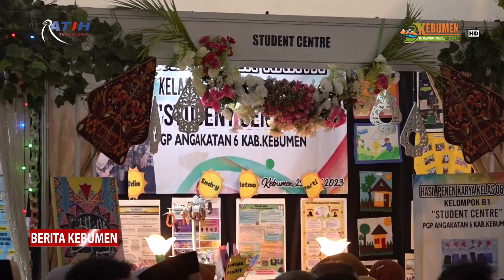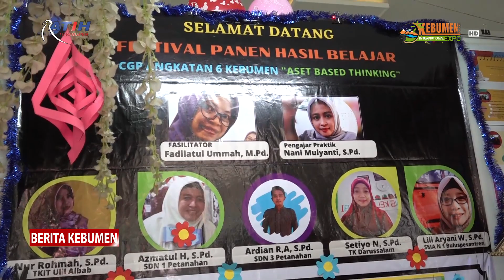Lokakarya 7 Festival Panen Hasil Belajar Program Pendidikan Guru Penggerak Angkatan 6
Berita Kebumen Edisi Sabtu, 29 April 2023

Bupati Kebumen Arif Sugiyanto membuka Lokakarya 7 Festival Panen Hasil Belajar Program Pendidikan Guru Penggerak Angkatan 6. Apresiasi diberikan karena guru penggerak mewujudkan profil pelajar Pancasila.